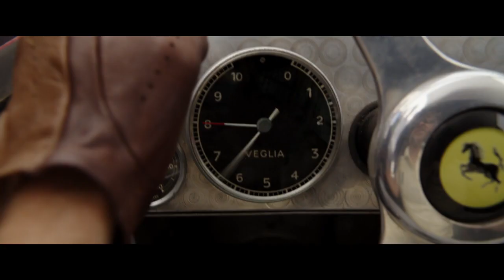New Featurette for 'Ferrari' with Adam Driver and Michael Mann.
New Featurette for 'Ferrari' with star Adam Driver and Director Michael Mann.

(Neon)

It is the summer of 1957. Behind the spectacle of Formula 1, ex-racer Enzo Ferrari is in crisis. Bankruptcy threatens the factory he and his wife, Laura, built from nothing ten years earlier. Their volatile marriage has been battered by the loss of their son, Dino, a year earlier. Ferrari struggles to acknowledge his son Piero with Lina Lardi. Meanwhile, his drivers’ passion to win pushes them to the edge as they launch into the treacherous 1,000-mile race across Italy, the Mille Miglia.

Starring

Adam Driver, Penélope Cruz, Shailene Woodley, Sarah Gadon, Gabriel Leone, Jack O’Connell, Patrick Dempsey

Directed By

Michael Mann

Produced By

Michael Mann, p.g.a., P.J. van Sandwijk, p.g.a., Marie Savare, John Lesher, p.g.a., Thomas Hayslip, John Friedberg, Laura Rister, Andrea Iervolino, Monika Bacardi, Gareth West, Lars Sylvest, Thorsten Schumacher